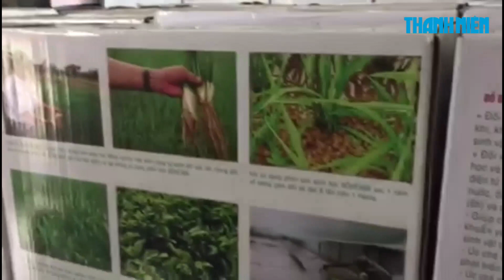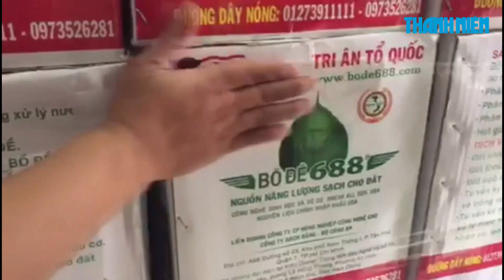Phát hiện hàng ngàn can sản phẩm 'chui' xử lý ao nuôi thủy, hải sản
Các sản phẩm mang nhãn mác 'Bồ đề 688-A' này chưa được cấp phép lưu hành tại Việt Nam.

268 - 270 Nguyễn Đình Chiểu, Phường 6, Q.3, TP HCM